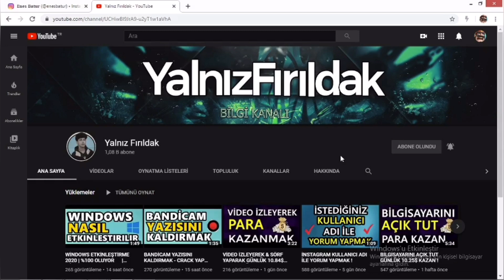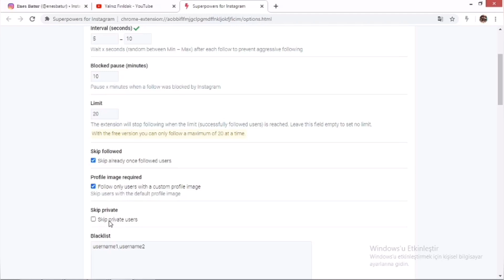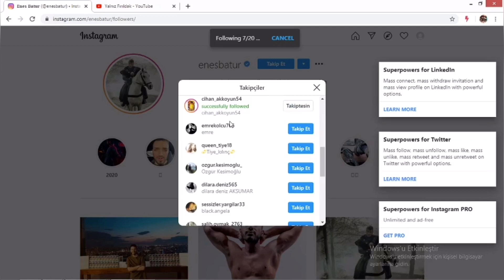İNSTAGRAM OTO TAKİP PROGRAMI - GÜNCEL ÇALIŞIYOR ✅